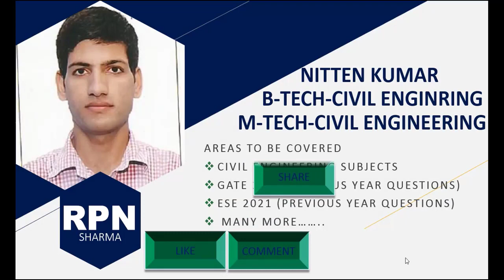6 SHEAR STRESS IN BEAMS (PART 1) (SOM/GATE 2021/PREVIOUS YEAR SOLUTIONS )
SHEAR STRESS IN BEAMS  (PART 1) (SOM/GATE 2021/PREVIOUS YEAR SOLUTIONS )
ALSO FOR PSUS AND STATE SERVICES EXAMS
ALSO FOR ASSISTANT ENGINEER CIVIL